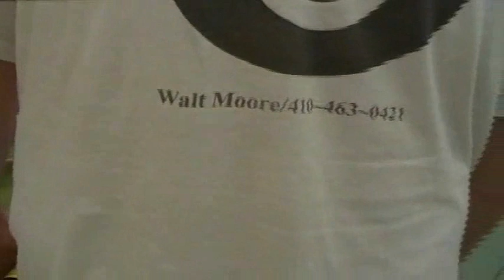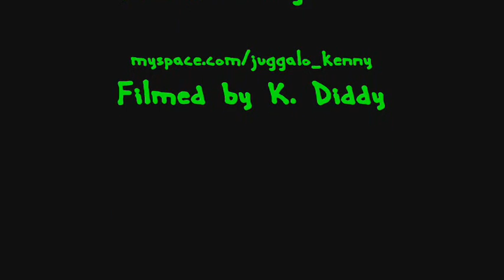Turn it Out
Turn it Out "mock up" music video